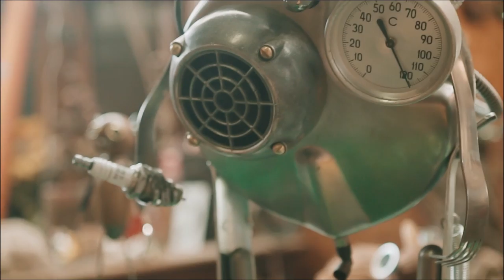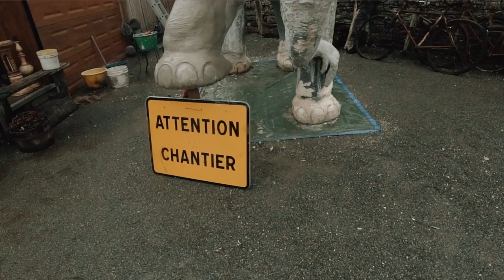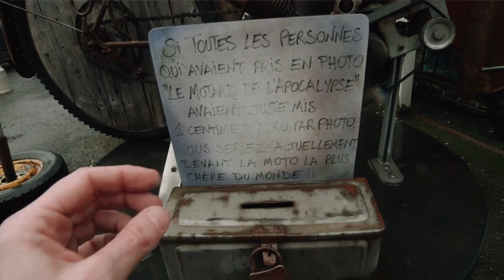PORTRAIT D'ARTISAN - Dans son atelier à la Gacilly, Dom récupère, transforme et donne vie aux objets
Dom s’est installé à La Gacilly il y a dix ans. Originaire de l’Est de la France et ancien menuisier ébéniste, il Il (re)donne vie aux objets qu'il récupère, à l'Atelier 1110. D’un pied de lampe, il fait une table, d’un abat-jour, il façonne une danseuse, d’un bout de bois, il crée un élan. C’est un faiseur de choses.

Vous cherchez un(e) vidéaste pour faire rayonner votre entreprise ?